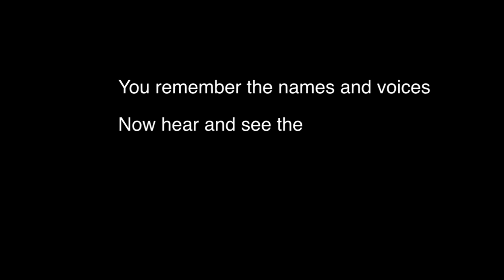FLINT'S BEST ROCK TRAILER 2011.mp4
The story of 105 FM WWCK "Flint's Best Rock" is fused with great rock n' roll, the DJ's who lived the dream and the cultural it all existed in. The story will take you from its early beginnings in 1971 to the station's glory days in the early to mid 80's, all the way to its profoundly sad ending in the late 80's. If you were a fan of FM Rock Radio (AOR), you will enjoy "Flint's Best Rock", a film by former 105 DJ Jim Baade and starring Peter Cavanaugh, Jeff Holbrook and Jon Lockwood. Included are features on Michael Moore and Jeff Lamb's Buffalo Dick!